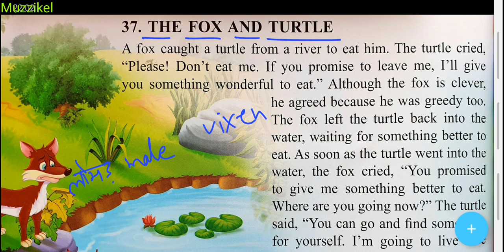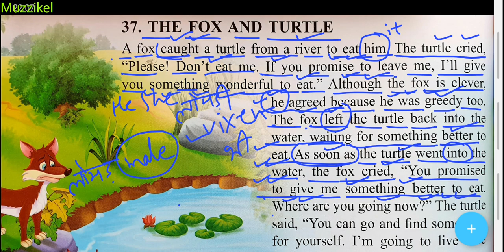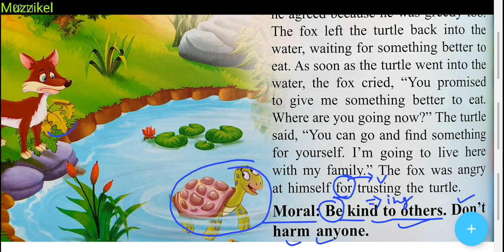How to improve English by reading books| इंग्लिश पढ़ना कैसे सीखे| How to translate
इस वीडियो में आसान तरीके से इंग्लिश रीडिंग की प्रैक्टिस करवाई गई है इस वीडियो के माध्यम से आप बहुत ही आसानी से इंग्लिश को हिंदी में ट्रांसलेट करना सीख सकते हैं

how to read short stories

1. Word Power Made Easy
2. Objective General English ( S. P. Bakshi)
3. SSC English Language Chapterwise Solved Papers ( Kiran Prakashan)
4. Wren and Martin English Grammar
5. Lucent General English ( For Hindi Medium Students)